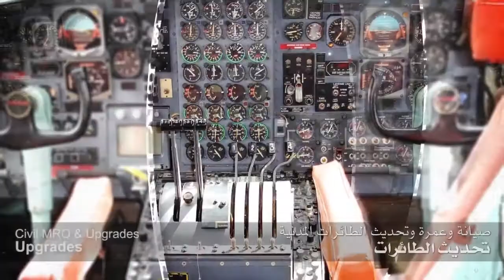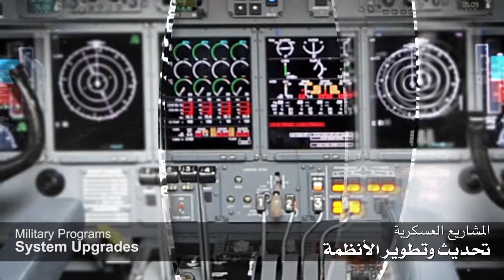Alsalam Aircraft Company (AAC) multimedia video - Dubai Air Show 2015